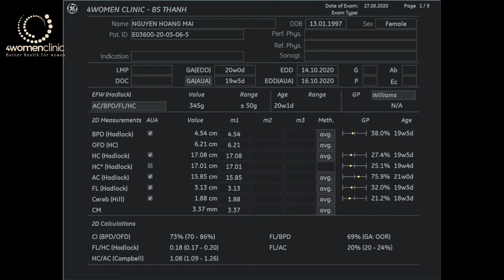4WOMENCLINIC_NGUYEN HOANG MAI 27.05.2020